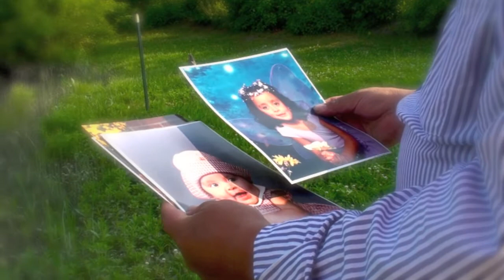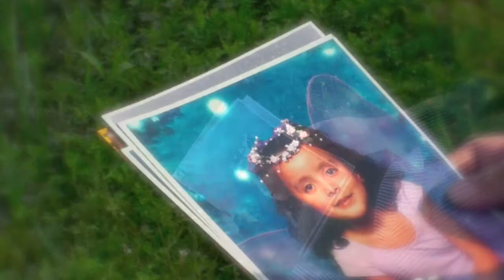KARINA PACHECO_BIOGRAFIA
KARINA PACHECO BIOGRAFIA, Es una Produccion Original de JG IMAGES